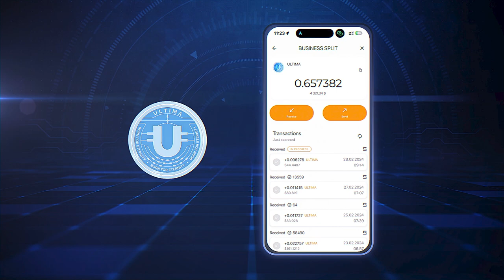ما هو بونص الرُتبة؟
بونص الرُتبة هو بونص يُمنح مقابل الوصول إلى رُتبة جديدة. في هذا الفيديو، سنخبرك بالتفصيل عن هذا البونص: كم مرة يمكنك الحصول عليه، وما هو حجم المكافأة، وما هو المبلغ الذي يمكن أن تكسبه من خلال الوصول إلى جميع الرتب.